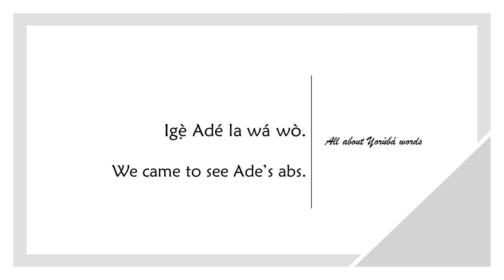How to say ABS in YORUBA